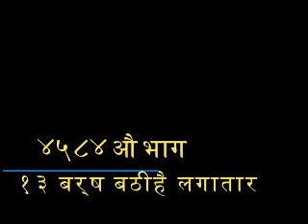HUKKAA CHILIM DEUDAA कार्यक्रम २०७८ ०३ १० प्रस्तोता ओम प्रकाश ओझा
"हुक्का चिलिम" रेडियो महाकाली को भाषा सस्क्रिती बचाउने अभियान हो ।ओम प्रकाश ओझाले सन्चालन गर्ने यो कार्यक्रम २०६५-०६-२३ देखी सुरु भएको हो ।
यो कार्यक्रम हप्ताको सातै दिन साँझ 8:05 देखी 8:40 सम्म सुन्न सकिन्छ ।
रेडियो प्रसारण को पहुच भएको ठाउमा 96.2 MHZ बाट सुन्न सकिन्छ । रेडियो महाकाली को उत्पादन कार्यक्रम "हुक्का-चिलिम" आजभोलि रेडियो युनिटी 92.2 MHZ डडेलधुरा ,रेडियो सुदुर संचार १०६.५MHZ बेलौरि कन्चनपुर् , नयाँ नेपाल एफ.एम. १०४.५ MHZ दार्चुला र रेडियो मालिकार्जुन एफ.एम. १०७.२ MHZ दार्चुलाबाट पनि सुन्न सकिन्छ